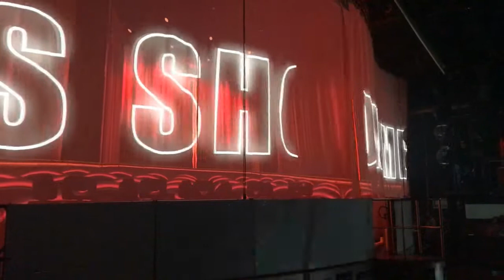MELHOR BALADA - CANCUN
ÚLTIMO VLOG DE VIAGEM !!!
NELE EU MOSTRO A MELHOR BALADA DE CANCUN: COCOBONGOOOOOO...
QUEM PENSA EM VIAJAR PRA CANCUN TEM QUE CONHECER O COCOBONGO!!!E AINDA FAZER O PASSEIO DE BALÃO QUE É TENSOOOOOOO...HAHAHAHAHA
AHHH ASSISTINDO OS VÍDEOS BATE UMA SAUDADEEEEEE...

MAS LEMBRANDO VOCÊ PARA DEIXAR O SEU SUPER LIKE E SE INSCREVER AQUI NO CANAL QUE VOU AMAR TER VOCÊ POR AQUI =D

BJINHOOOOOOOOS